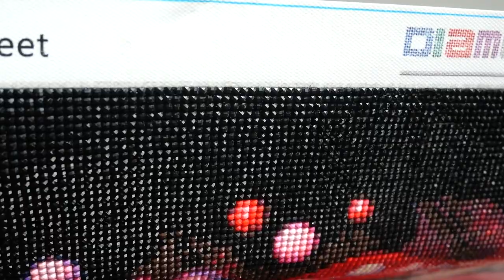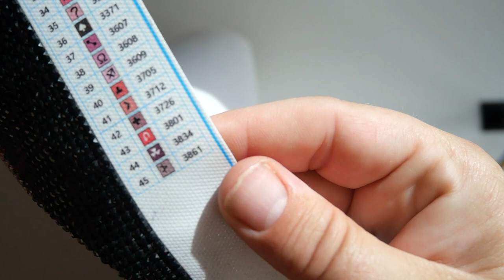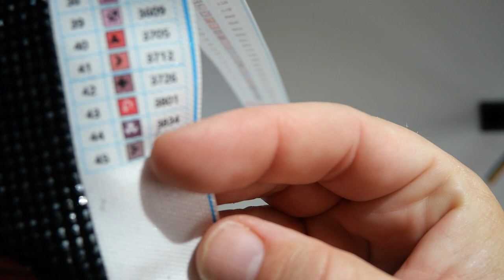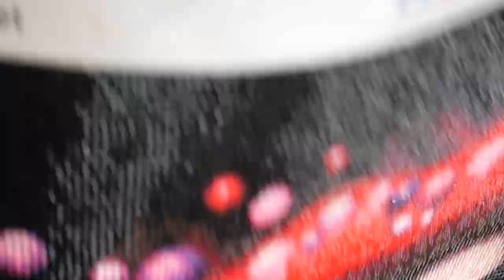💎 Diamond Painting Fertig ✅ | Diamond Painting Deutschland | Deadly Sweets von Sarah Richter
Kleiner Nachtrag ‼️es wird neue Sarah Richter Bilder bei DPD geben 🥳.

*Release Paper(Ersatz für die Folie)➡️

Meine Rabatte für euch, für meine liebsten Diamond Painting Shops findet ihr hier ⤵️

NOCH FRAGEN?

Das gezeigte Produkt in diesem Video wurde mir von teilweise von diamondartclub zur Verfügung gestellt.